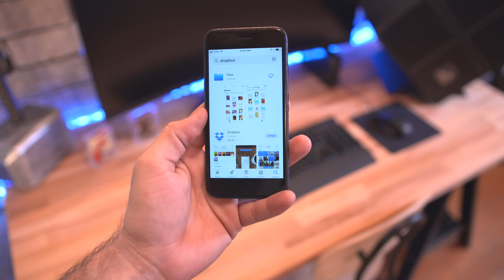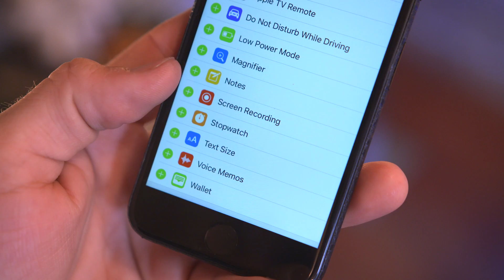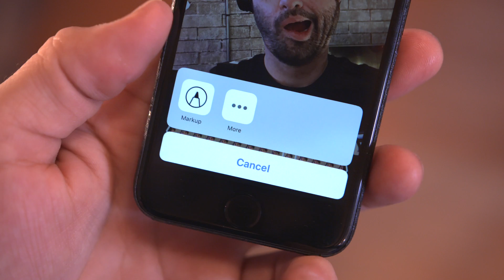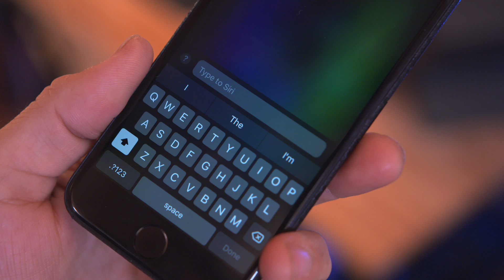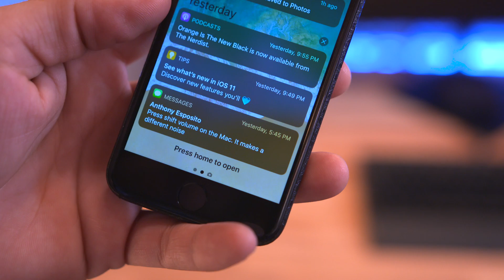Top iOS 11 Hidden & New Features!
Apple's iPhone 8 and iOS 11 features are almost here, but these best new & hidden iOS 11 features are coming with the release including screen recording! WWDC 2017 brought the new iMac Pro, iPad Pro, but not the iPhone 7s or 8, instead we have iOS 11 and new & hidden features! Make your iPhone run faster with iMyFone